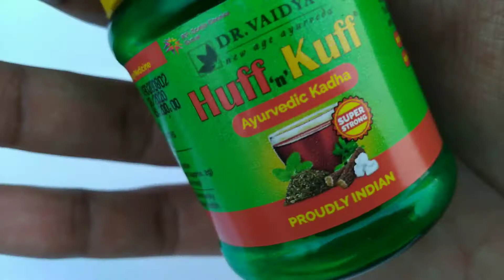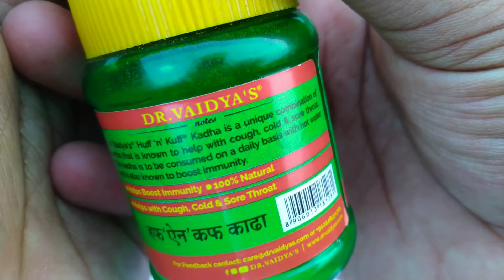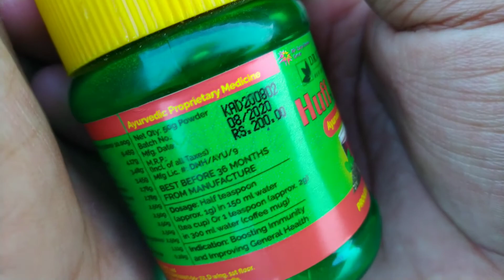huff n kuff kadha full review | dr vaidya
BUY🛒huff n kuff kadha 👇🏻